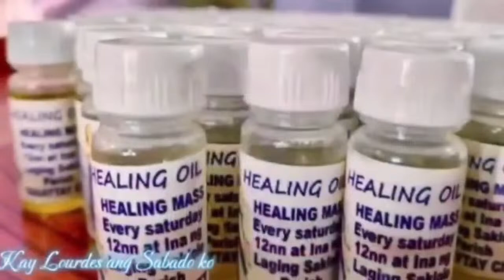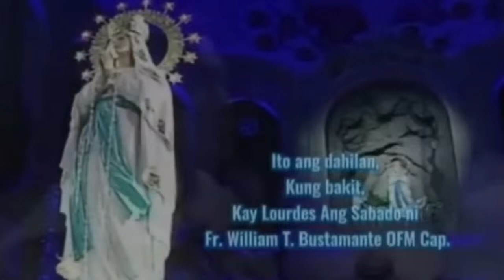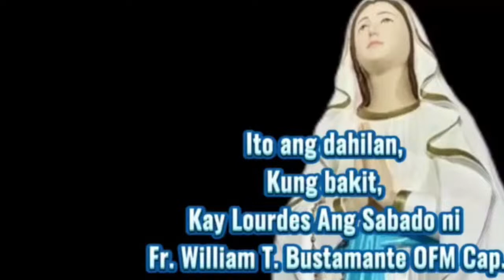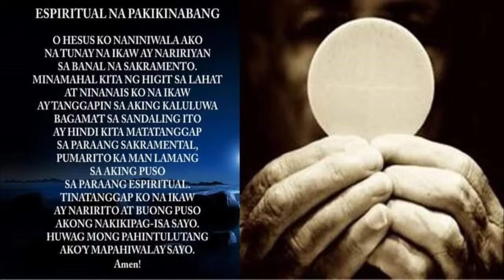HEALING MASS- 12:00 nn Live SATURDAY MARCH 23, 2024 KAY LOURDES ANG SABADO KO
HEALING MASS- 12:00 nn Live
SATURDAY MARCH 23, 2024
KAY LOURDES ANG SABADO KO
REV. FR. WILLIAM BUSTAMANTE, OFM Cap.